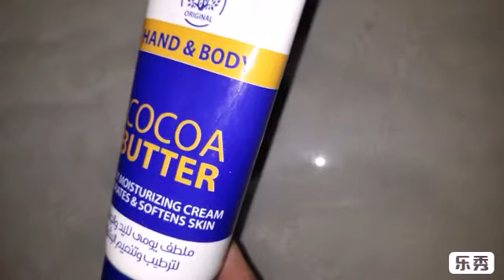ريفيو عن مجموعه لونا لليدين والجسم luna hand&body cream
Luna # moisturizers help to moisten the skin and reduce dryness. Soft hands and feet Soft hands Soft hands Soft hands Soft hands Soft Soft hands Soft with Vaseline
لونا كريم تطريب لليدين والجسم

لونا كريم تطرتيب للكوع
لونا كريم ترطيب للشفايف
لوناكريم ترطيب للقدمين
لونا كريم ترطيب للكوع
لونا كريم ترطيب للجس

لوناكريم ترطيب للشفايف
ل#لونا كريم ترطيب للجسم
لوناكريم يلمع الجسم
لوناكريم الشباب والحيويه
لوناكريم ليله الدخله
لوناكريم شهر العسل
لوناكريم السعاده الزوجيه
لونا كريم الشباب
لوناكريم ياسمين عبد العزيز
لوناكريم السحر والجمال